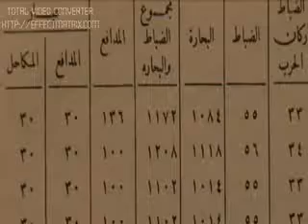نسخة عن اليونان دولة عظيمه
اليونان فى عهد محمد على